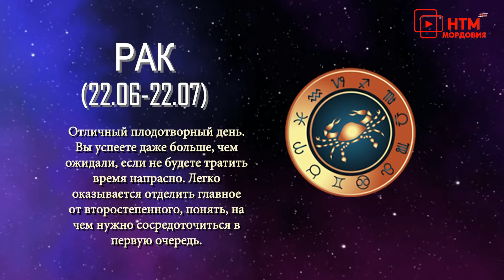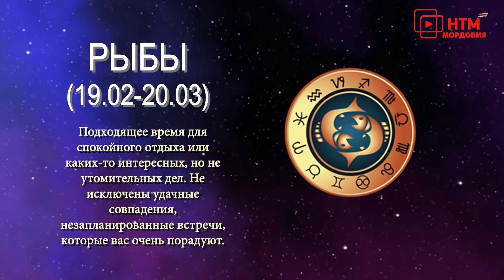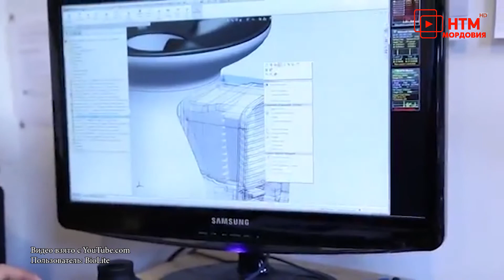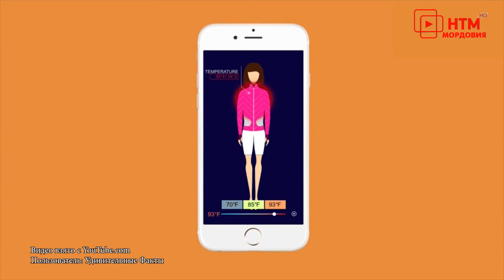Гороскоп, обзоры фильмов, женские советы. Народное утро. Выпуск 715